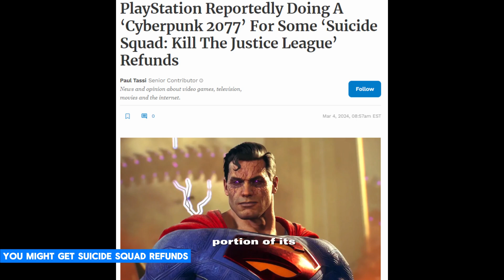30FPS is Enough on PS5 PRO | Digital Refunds, FF7 Rebirth, Spider-Man 2 Big Update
Video Topics:

Original Video:
Digital Foundry-Are 60fps Performance Modes Limiting Developer Creativity?

Responding to Digital Foundry's Absurd Comments, Budget Gaming PCs might be Better than current Gen Consoles,
Final Fantasy 7 rebirth, Underwhelming performance,
Marvel's Spider-Man 2 New Game Plus Update ,
Suicide Squad Digital Refunds,
PlayStation 5 discussion,

🎮 GADGETS YOU CAN'T MISS
PS5 SSD Corsair MP600 Pro LPX
PS5 Stand and Cooling Station with RGB LED
USA Gear Console Travel Case
3D PULSE HEADSET
PowerA HDMI cable
PS VR2 STAND
DUAL SENSE CHARGER
ps remote
Cheap PS VR
WD_Black P40
Backbone One

Socials:
Thumbnail Design: Daniel
Editor & Research: Daniel
Host: Ashley